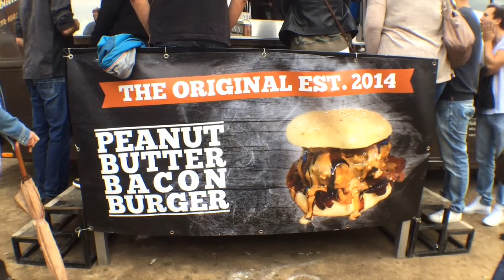Travel VLOG - Trucks get in my belly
Food truck festival in Wiesbaden, Germany and storming castles